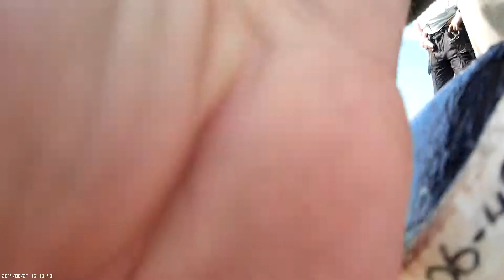marcnh33 Easystar Twin Middagvlucht 1 van 5